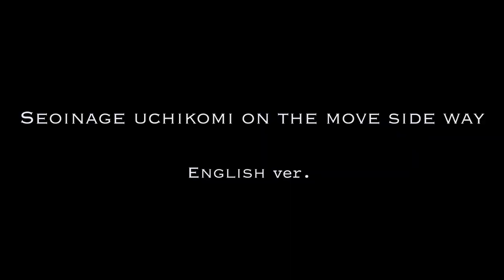【Seoinage Uchikomi on the move side way】サイドステップ背負投英語ver. HIROYUKI AKIMOTO 背負投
サイドステップ背負投の英語訳バージョンをアップさせていただきます。

英語訳は、大学の後輩で現在アメリカ（サンノゼ）で柔道指導を行っている田中康介先生に協力してしていただきました。